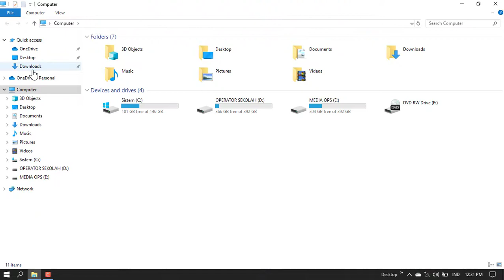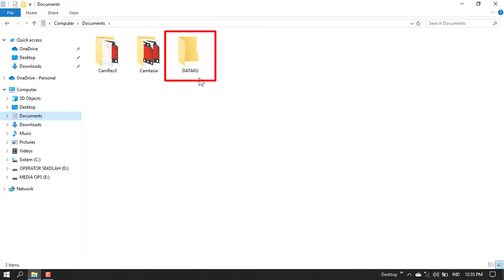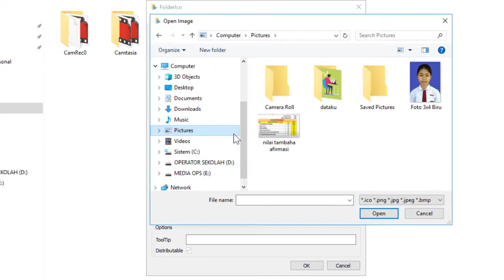cara mengubah icon folder menjadi gambar